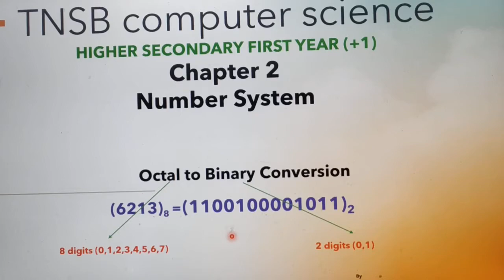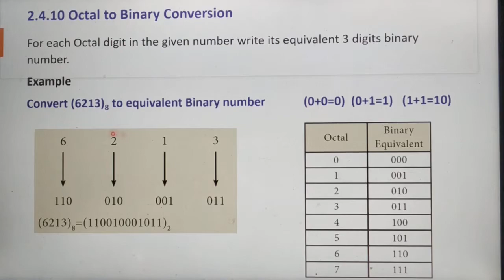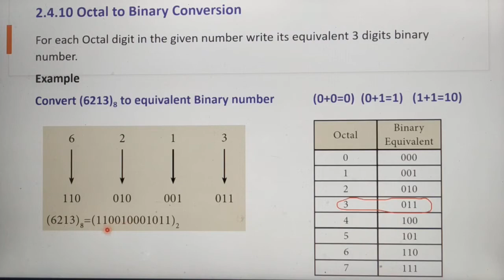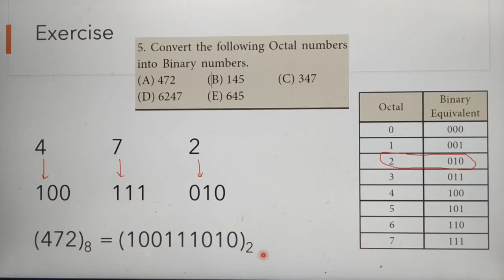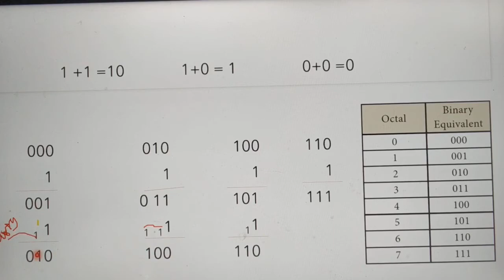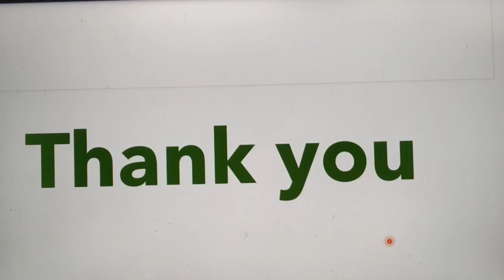Octal to Binary Conversion, in Tamil, part 8, Chapter 2, Number system, Unit 1, A. Jaya Mabel Rani.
11 th standard computer science, Common to computer applications, Based on new syllabus, Tamil Nadu State Board syllabus.